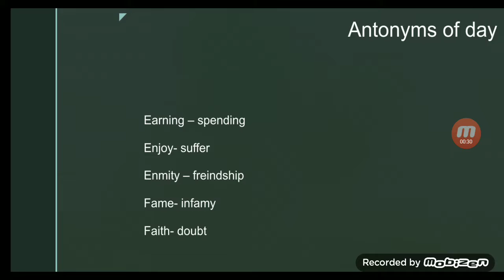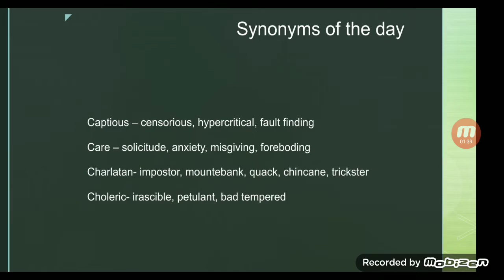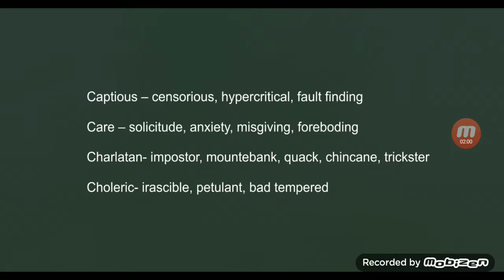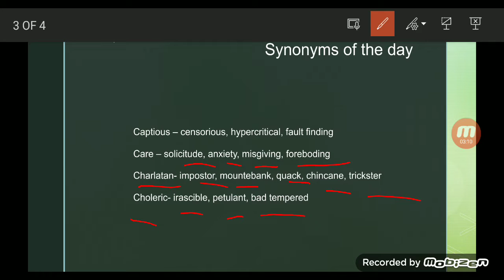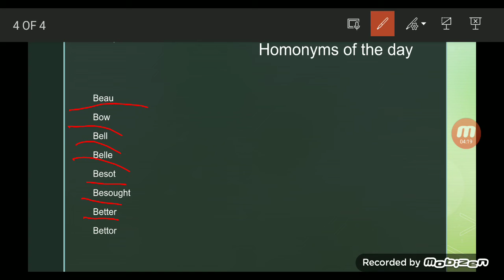English class, homonyms,synonyms, antonyms